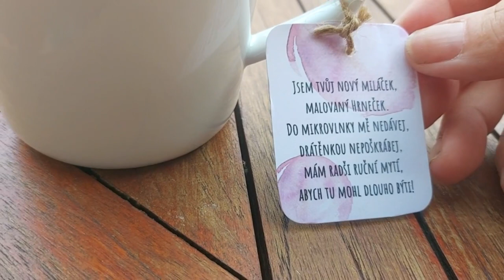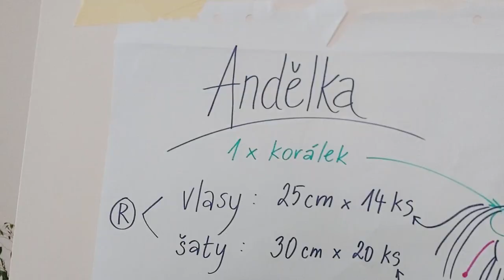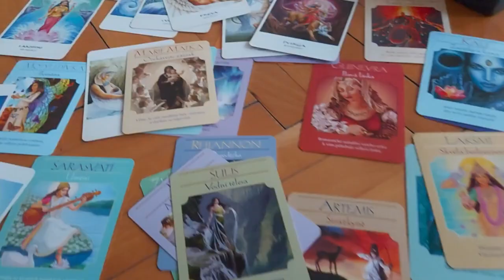Vlog 773/23 - rozhlas, Aperol a pohoda na Sebuzíně